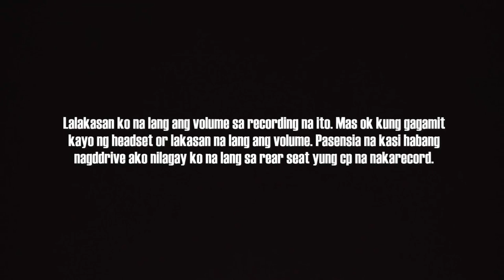Unusual Sound When Braking Easy Fix | Rear Brake Noise | Kalampag na tunog kapag nagpreno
Mga paps, kung sakaling maranasan nyo ung ganitong tunog at napinpoint nyo na sa bandang likod ito nanggagaling, basic muna gawin nyo, linis ng brake shoes at drum, at check adjustment baka sumasabit lang.

Note:
Yung binanggit ko na parang nakahandbrake ibig kung sabihin hindi literal na sagad na handbrake, cgro mga parang na 1or 2 click lang at medyo nkakapit pa yung brake shoes sa sidewall ng brake drum.

Sana makatulong itong video na to. Salamat
Hindi po ako mekaniko.. Nagtitipid Lang.

Mga paps kung naghahanap kayo ng tools, jack stand, easy out, booster cable, tester or mga gamit para sa pagbabaklas ng car natin pati pang car wash pressure washer or buffing machine. Check nyo itong page na ito legit sila na nagbebenta ng quality tools